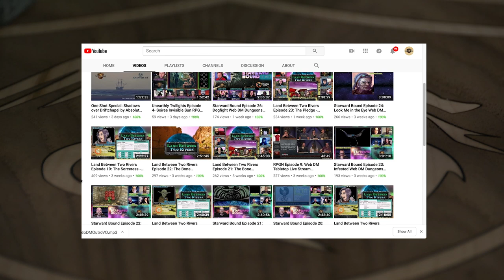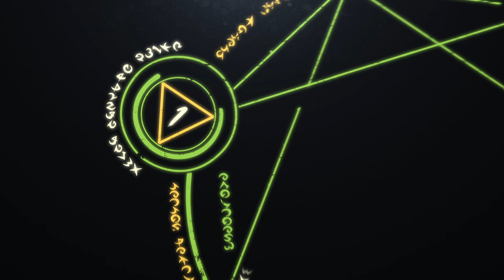Ability Scores | 5e Dungeons & Dragons | Web DM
Ability Scores might be the foundation of character creation, but that doesn't mean you should stop thinking about them! What does Wisdom really mean 5e Dungeons and Dragons? How does it affect saving throws? We're diving deep- DON'T miss this one!

Thanks to DWARVEN FORGE for our new castle! Check it

5e Dungeons & Dragons is here to stay, and Web DM is here to help!!! Jim Davis & Jonathan Pruitt have been playing Dungeons & Dragons for a combined 30+ years, and on Web DM they demystify, dethrone, and defrock this Dungeon we call Dragons! Join Pruitt & Jim as we kick down the door and talk some serious Dungeons & Dragons!